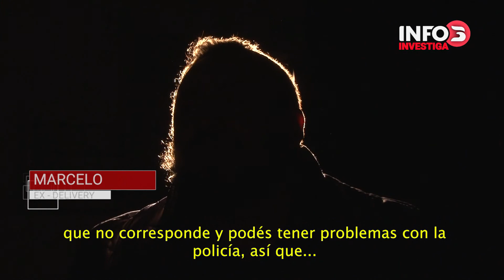Informe Especial - Info 3 Noticias - Parte 2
La venta de alcohol fuera del horario permitido y a menores, sin dudas que es un flagelo que preocupa en la ciudad de Río Grande.